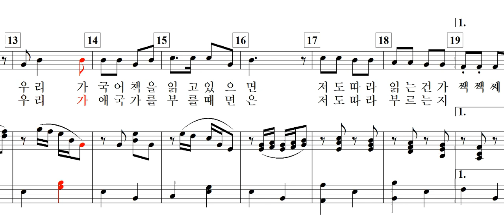공부하고 싶은 참새(정명숙 요. 신귀복 곡)